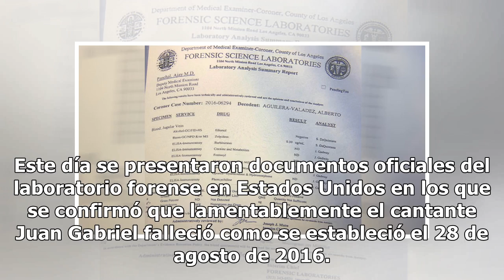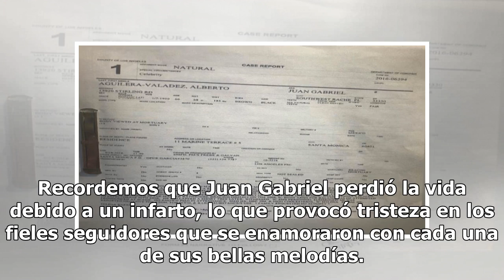Difunden pruebas forenses que confirmarían la muerte de Juan Gabriel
Los temas relacionados con el cantante Juan Gabriel dan mucho de qué hablar en las redes sociales y esta vez es momento de platicar sobre una muestra que pondría fin a los rumores acerca de la ‘resurrección’ de la estrella musical. A pesar de que existen personas, reporteros y portales de noticias q...